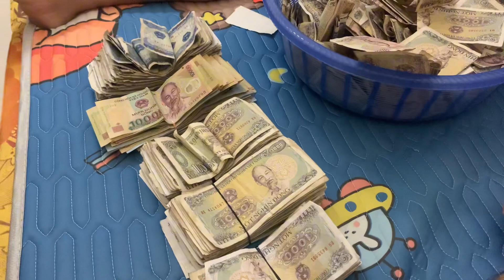Kiểm đếm tiền lẻ sau một ngày bán hàng sốc với số tiền lẻ thu nhập được trong một ngày